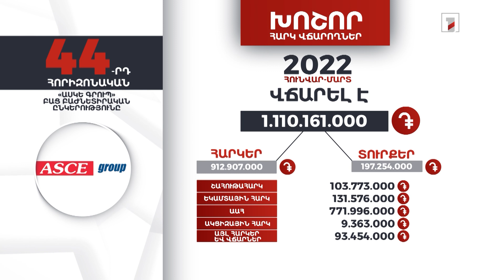«Ասկե Գրուպ»-ը 2022-ի առաջին եռամսյակում 1 մլրդ 110 մլն դրամի հարկեր և տուրքեր է վճարել